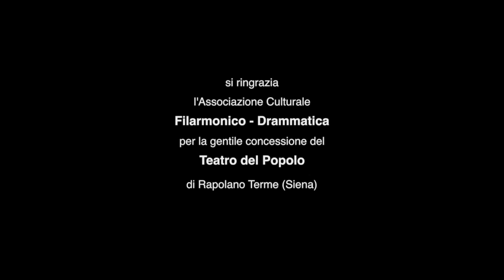The Acoustic Trio - Centro di Gravità Permanente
Un grande classico di Franco Battiato reinterpretato in chiave acustica da
Alessio Benvenuti, Riccardo Cherubini e Rudi Lunghini - The Acoustic Trio.

Location: Teatro del Popolo di Rapolano Terme (Siena)